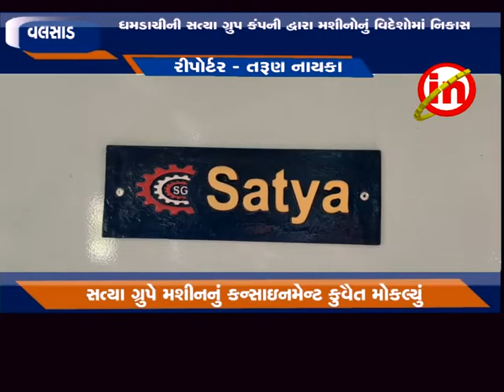વલસાડ : ધમડાચીની સત્યા ગ્રુપ કંપની દ્વારા મશીનોનું વિદેશોમાં નિકાસ